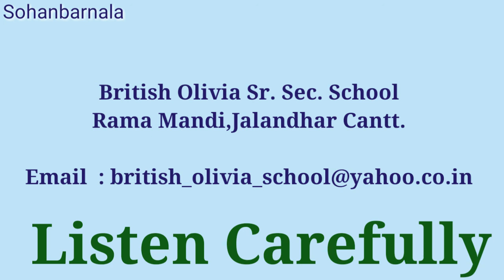JOBS IN JALANDHAR PUNJAB / JALANDHAR JOBS / PRIVATE JOBS IN JALANDHAR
Sohanbarnala shows some jobs in jalandhar.